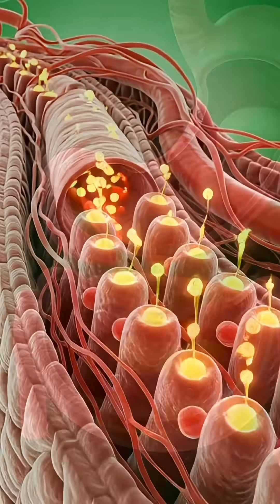Beer Nutrient Pathway 3D – Cinematic Anatomy & Food Journey Visuals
Welcome to Nutrient Pathway 3D, the channel where science becomes cinematic.
We create stunning 3D anatomical animations that reveal how food, drinks, and nutrients travel through your body — from the moment you consume them to their final impact on your organs, energy, and overall health.

Each video combines:
✨ Cinematic 3D anatomy
✨ Medical-style food journey animations
✨ Easy-to-understand explanations
✨ AI-generated visuals with educational storytelling

Perfect for:
• Students
• Health learners
• Fitness fans
• Nutrition enthusiasts
• Anyone curious about how the body works